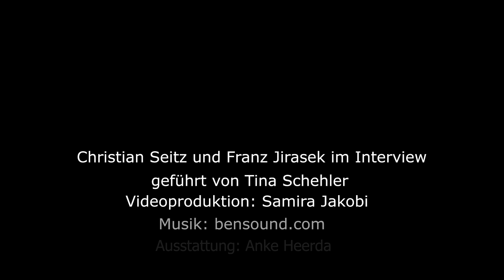Das war 2018 - So wird 2019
Bürgermeister Christian Seitz und der Erste Beigeordnete Franz Jirasek im Interview.